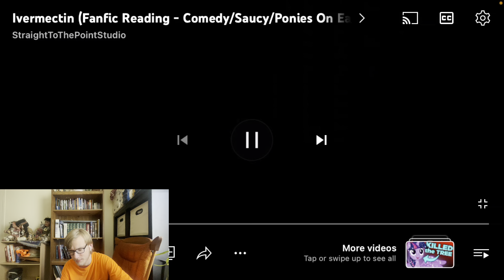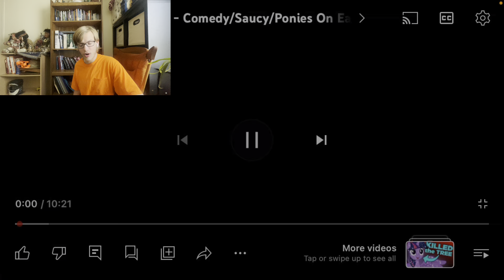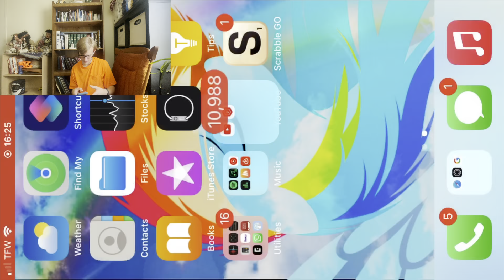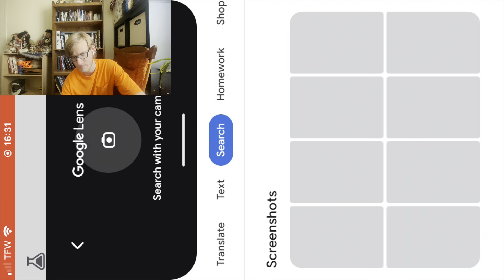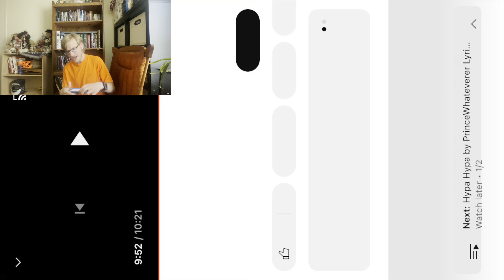WHAT THE FREAK IS HAPPENING?!?!?